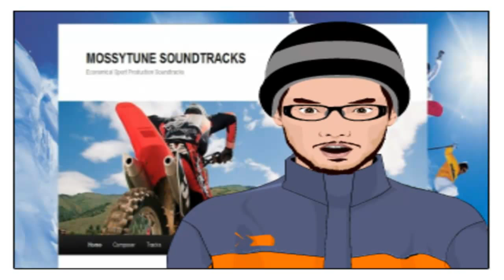MOSSYTUNE SOUNDTRACKS.mp4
LOOKING FOR ORIGINAL SPORT SOUNDTRACKS? Working on a tight budget?

MARV EXPLAINS MOSSYTUNES

Look no further people! MOSSYTUNE sports production music soundtracks will give you value for money and empower your sport themed productions and projects. In some cases, your production doesn't even have to be exclusively sport for the track to work. But we'll let you decide what works and what doesn't.

Go now and checkout the previews, credits and placement vids now. Most tracks have already been placed in actual professional productions. NO FEAR FILMS, CBS SPORTS and NBC have even featured our tunes! Licensing is easy (Creative Commons) and you can buy tracks individually via Paypal from Mossytune Soundtracks or Beatpick Fairplay direct.

So, check out the site and good luck in your projects.Thanks for visiting!

MARV -- Mossytune Webmaster